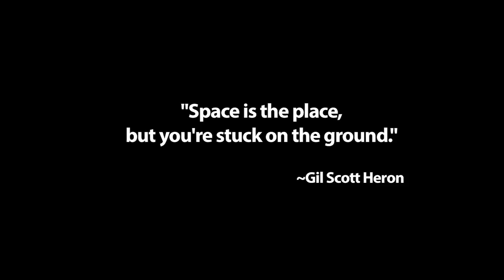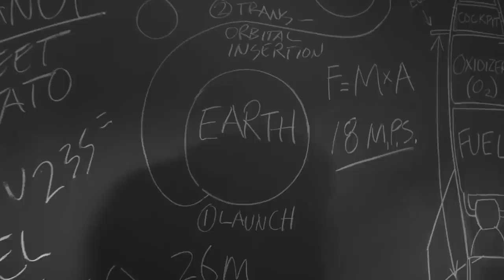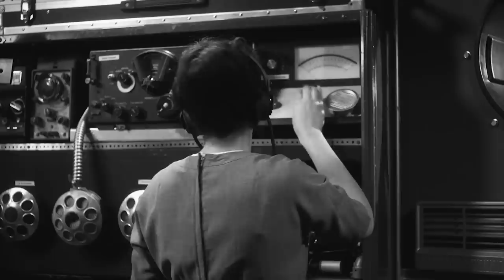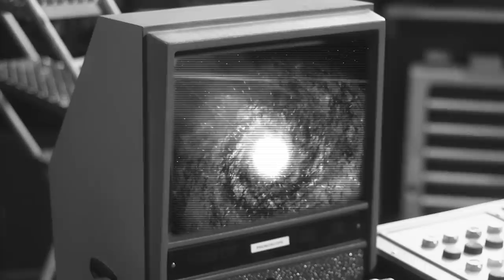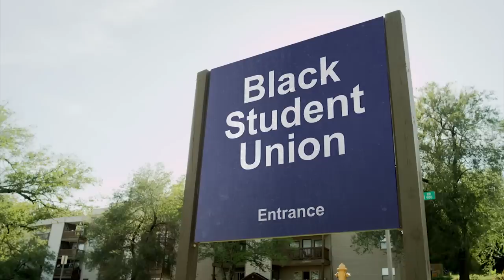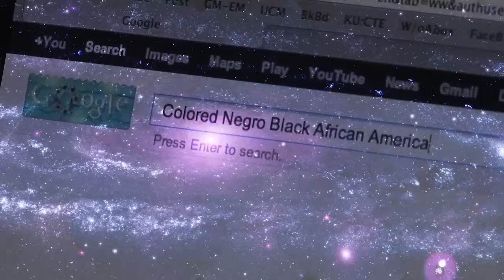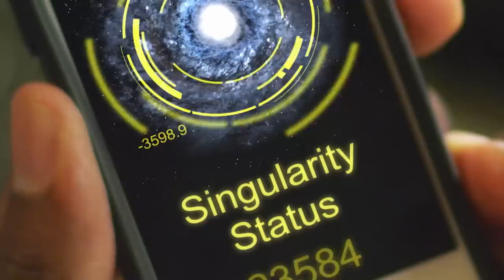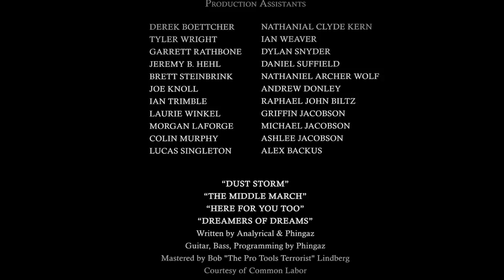Destination Planet Negro (Free Full Movie) Kevin Willmott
In 1939, African American leaders respond to Jim Crow segregation by building a rocket to colonize Mars. The three person crew blasts off, but time travel instead, arriving in present-day America revealing much about race today.

Directed by Kevin Willmott (writer BlacKkKlansman)
2013
Starring Tosin Morohunfola, Danielle Cooper, Kevin Willmott